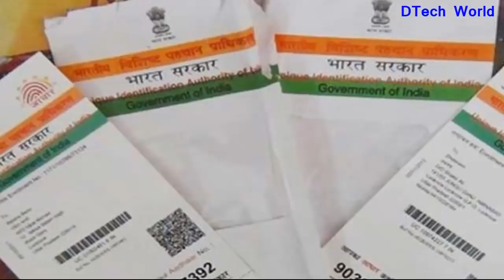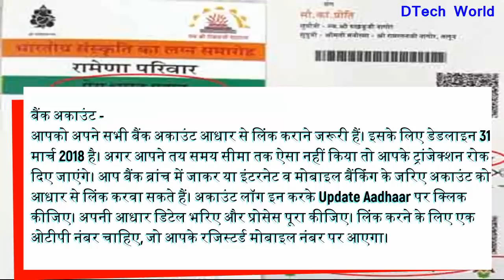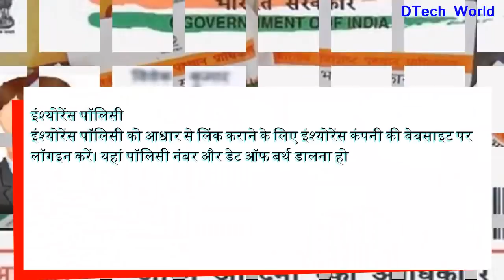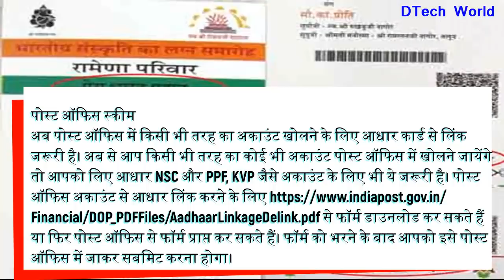बहुत जल्द बंद होगी ये 5 सुबिधाएं अभी देख लो वरना पछताओगे | DTech World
अगर आपने समय रहते ये काम नहीं किया तो जल्दी कीजिए, बस कुछ दिन बाकी हैं कहीं मौका छूट न जाए।

दरअसल 31 मार्च 2018 तक आधार कार्ड को लिंक कराना बहुत जरूरी है। अगर नहीं कराया तो बैंक अकाउंट बंद हो सकता है। लाइफ इन्श्योरेंस की पॉलिसी बंद हो सकती है। आपको रिटर्न भरने में मुश्किल उठानी पड़ सकती है। मोबाइल सिम बंद हो सकता है। कई सरकारी योजनाओं का फायदा उठाना मुश्किल हो जाएगा